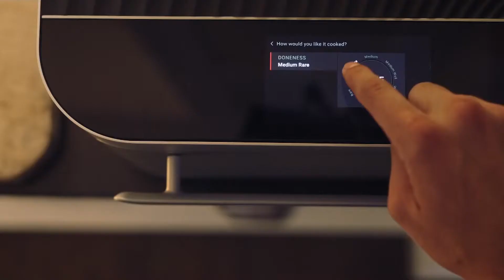Father's Day w/ Bob Guiney - KKVI